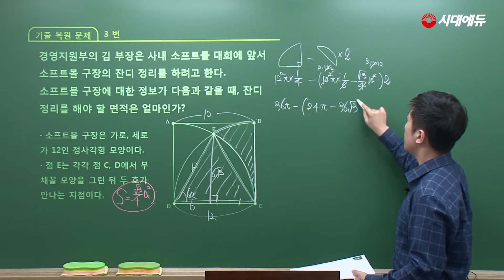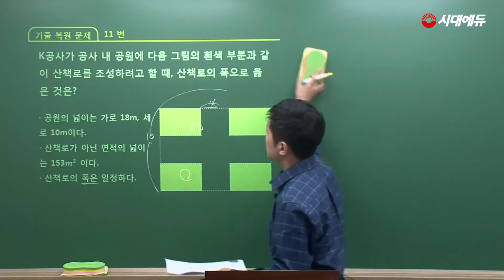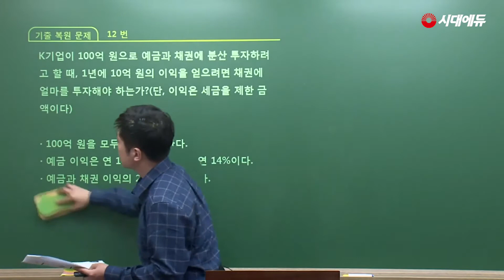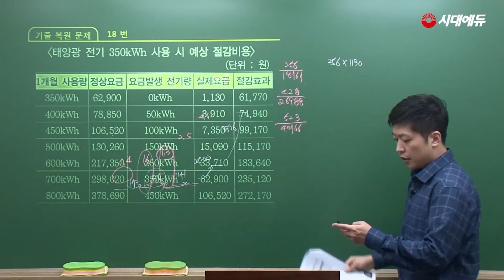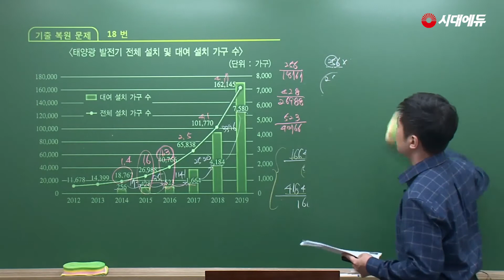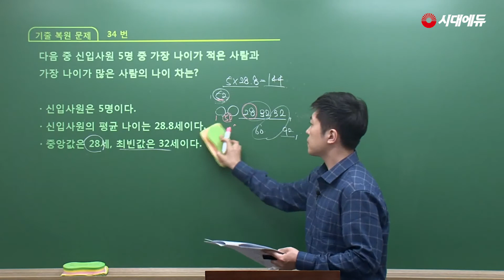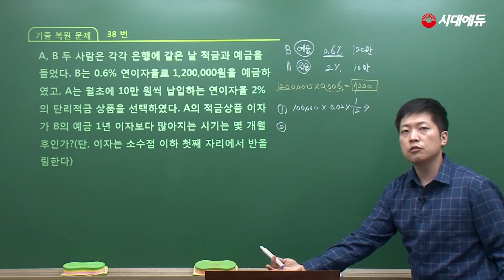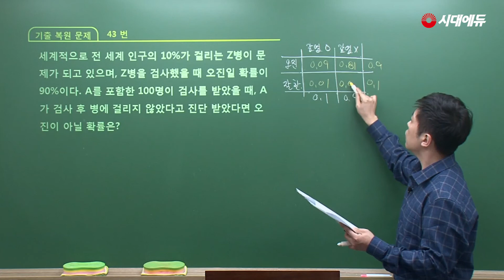시대에듀 유튜브와 함께 하는 2024 NCS 수리능력 합격노트 01강 (이태희T)